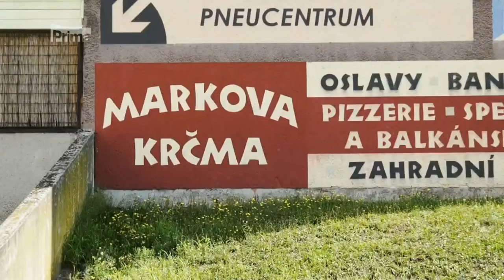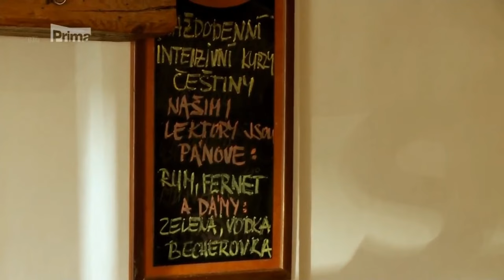Ano šéfová: opilý a pořezaný kuchař [REUPLOAD]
sri za pipani messengeru xd